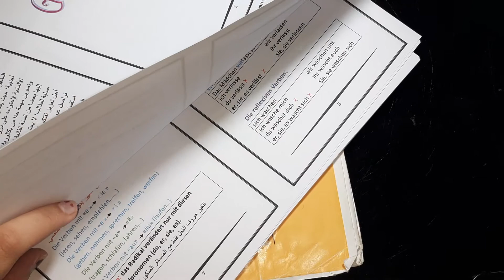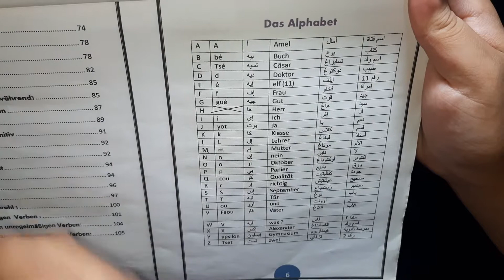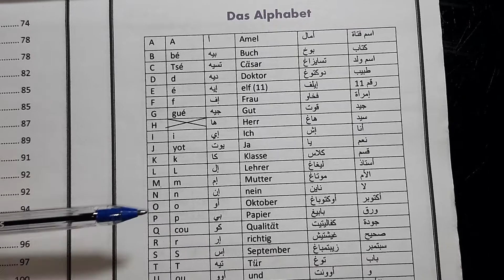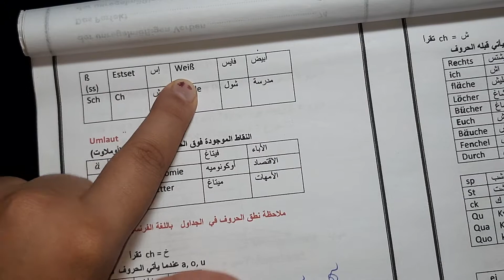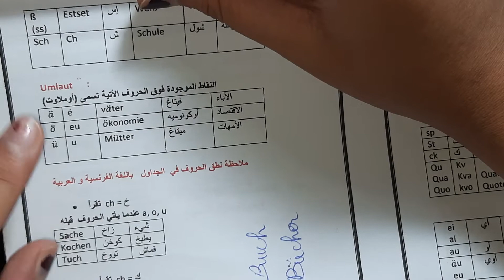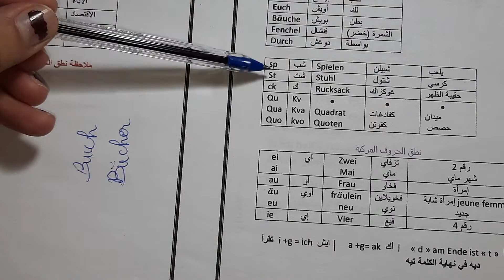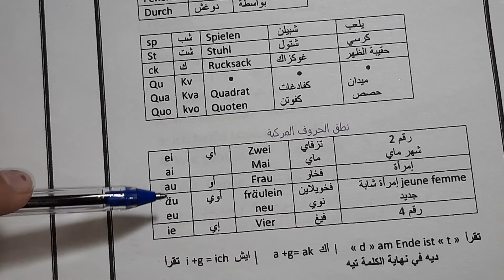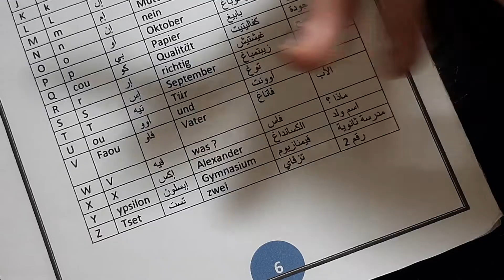Das Alphabet سنة_ثانية_لغات الحروف_باللغة_الألمانية بالتفصيل